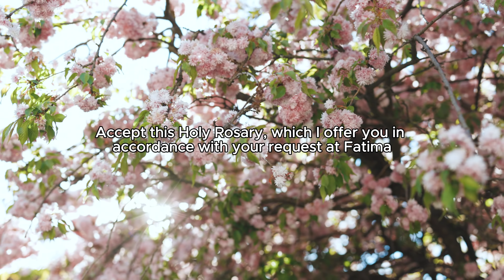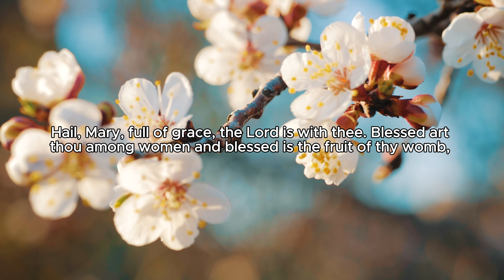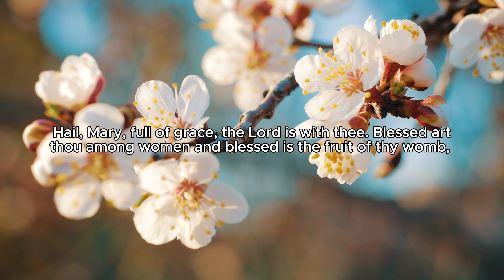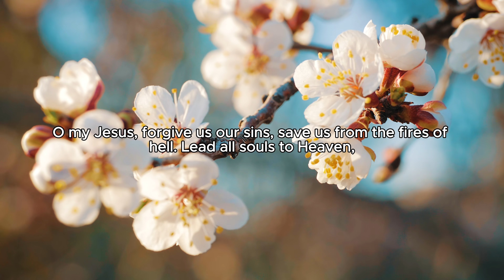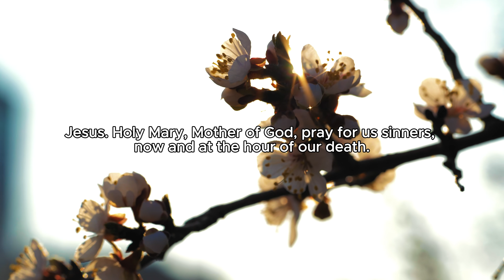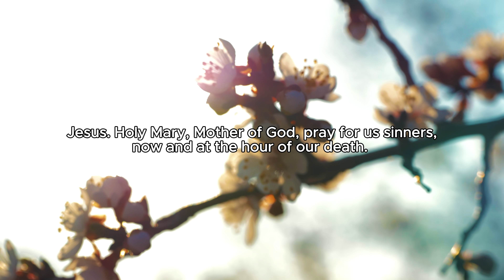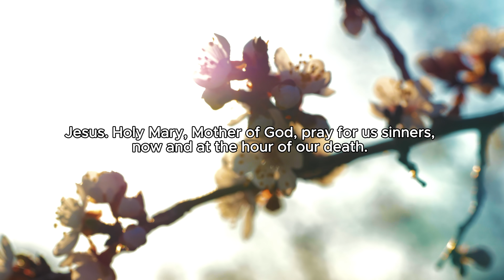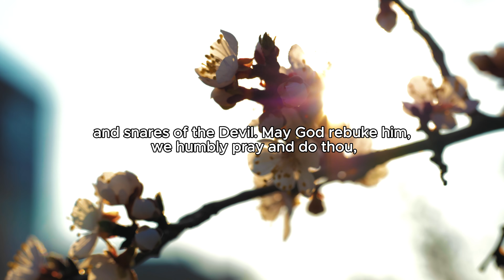S11 Day 37 - Joyful Mysteries in Thanksgiving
Intro 00:00

Hello family!
Welcome back to day 37 of our 54-day Rosary Novena. I'm your host Maritza Mendez. Thank you so much for joining us in prayer today. And if you're joining for the very first time, welcome to this beautiful family of prayer.

Family, today we reflect on the significance of the Cross in our lives. The Feast of the Exaltation of the Holy Cross celebrates the triumph of the Cross as a symbol of victory and redemption. It's a reminder that through Christ’s sacrifice on the Cross, we are saved. The Cross, which once represented suffering and death, is now a symbol of hope, love, and the ultimate victory over sin and death.

It’s a call for us to carry our own crosses with faith, knowing that through Jesus, every trial can lead to resurrection and a new life.

𝐃𝐚𝐲 𝟑𝟕: 𝐉𝐨𝐲𝐟𝐮𝐥 𝐌𝐲𝐬𝐭𝐞𝐫𝐢𝐞𝐬 𝐢𝐧 𝐓𝐡𝐚𝐧𝐤𝐬𝐠𝐢𝐯𝐢𝐧𝐠.
Today, we’re praying the Joyful Mysteries in thanksgiving.

Blessed Mother, Queen of the Most Holy Rosary, be with us in our prayers as we pray for the grace of peace, patience, and perseverance. We humbly request your intercession, lifting up the special intentions that reside within our hearts.

Blessed Mother, on the feast day of the Exaltation of the Holy Cross, we pray for strength and courage to embrace our own crosses with faith. Blessed Mother, we pray for financial stability, holy spouses, health, healing from cerebral palsy, restored relationships, forgiveness, peace, and blessings.  We pray for the blessing of motherhood, love in marriage, economic freedom, healing for those with ASD, conversion, spouses, and healing from cancer.

Blessed Mother, we pray for our family's intentions here on the podcast, intentions received by email, Instagram, and YouTube.  And we pray for the intentions of Sara, Adonis, Alfonso, Alva, Anthony, Ashley, Bill, Bobby, Carla, Carlos, Charles, Cherie, Chiara, Chris, Chuck, Clare, Cynthia, Dan, Daniel, Danny, Dario, David, Debra, Emma, Elizabeth, Fidel, Family Casillas Gutierrez, Family Miranda, Gene, Gloria, Goldy, Griselda, Isabella, Jack, Jessica, Jimmy, Jordan, Karl, Karlie, Linda, Lucia, Madiha, Margie, Maria, Martha, Marvin, Matthew, Michael, Michaela, Olivia, Pat, Patty, Peggy, Rosa, Rose, Ruslan, Samir, Samuel, Sherry, Sofia, Stephen, Tracy, and Zion.

With love,
Maritza Mendez.